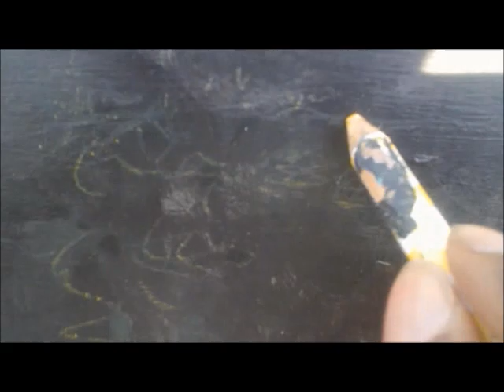CURBSIDE ARTIST FRANK JAMES CREATIONS#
PAST ART CREATIONS